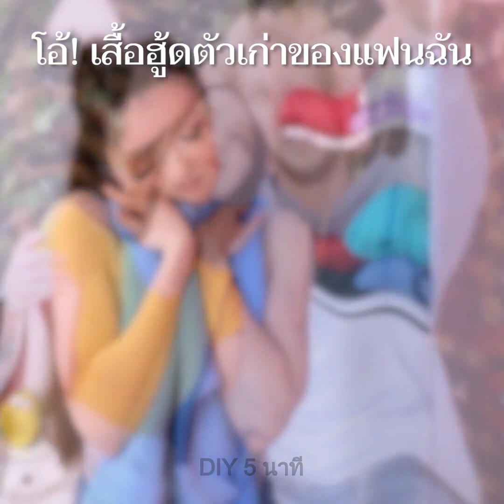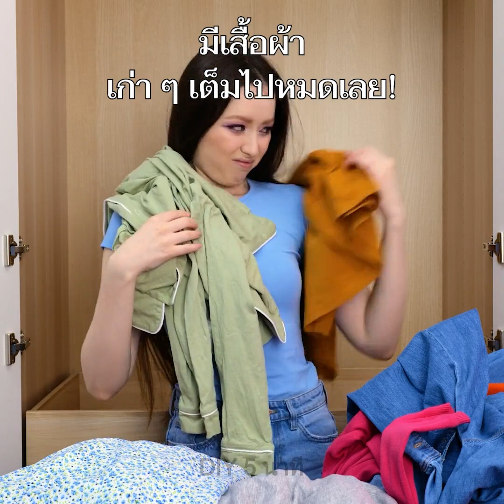เคล็ดลับเสื้อผ้า DIY และทริคในการอัพเกรดเสื้อผ้าเก่าของคุณ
TIMESTAMPS:
00:04 เคล็ดลับเสื้อผ้าที่ยอดเยี่ยม
00:07 วิธีที่ไม่ธรรมดาในการสวมเสื้อฮู้ดของคุณ
01:06 กระเป๋าเป้ DIY
05:08 รียูสเสื้อกันหนาวของคุณยาย
06:16 การแปลงโฉมเสื้อฮู้ดตัวเก่าของคุณ